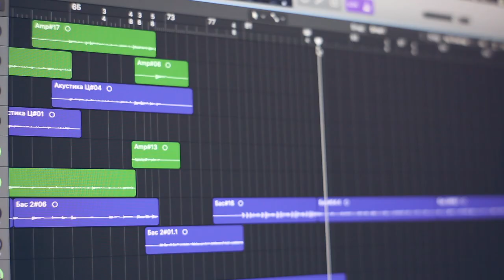Interstellar Bathyscaphe — Air pt.II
Interstellar Bathyscaphe - neo-progressive rock (Russia, Moscow)